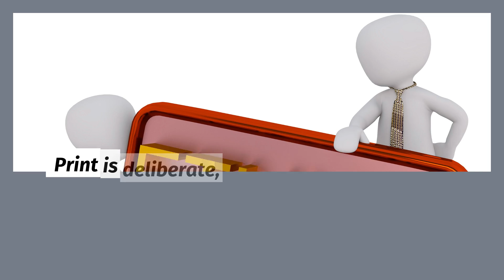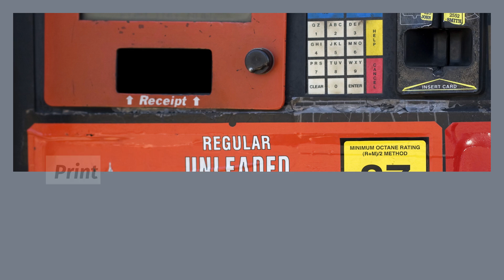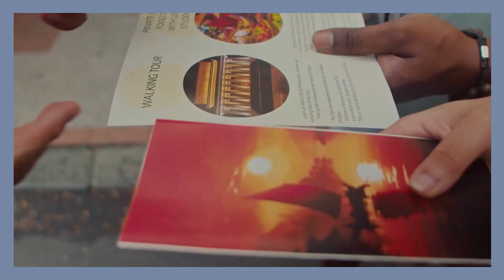Why Businesses Still Rely on Print Services for Impactful Advertising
Discover why print services continue to be a powerful tool for impactful advertising in today’s digital age. From eye-catching designs to creating a lasting impression, learn how businesses leverage print to stand out and connect with their audience effectively. Whether you're a startup or an established company, print services can complement your marketing strategies for maximum results.

for more insights into business growth, marketing strategies, and leadership.